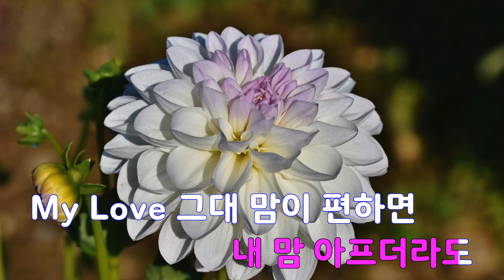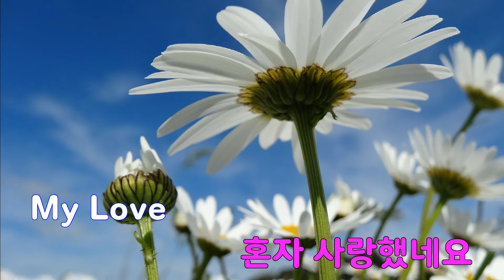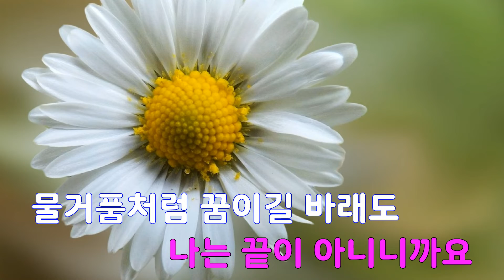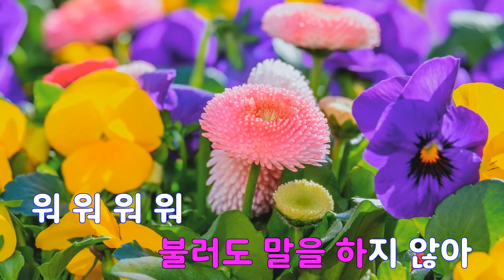[은성 반주기] Sorry - 주니엘(Juniel)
Sorry - 주니엘(Juniel)
작사 ː 한성호, 작곡 ː 이현승.NEO GEN RONG